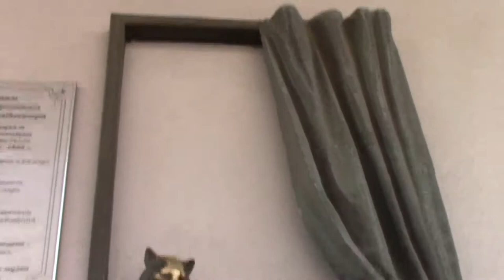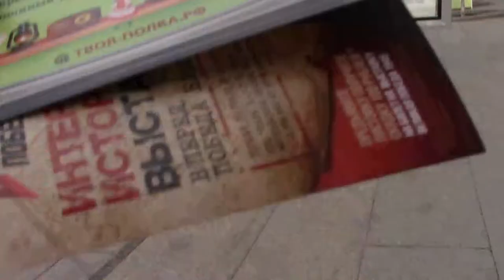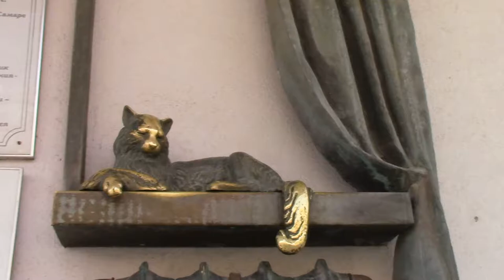Art Manij VLOG Прогулка по Самарской набережной со 2-й части на 3-ю часть + Ленинградка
Как помочь каналу:
2.Поставь палец вверх к этому видео.
3.Напиши комментарий к этому видео. Желательно хороший.
5.Посмотри остальные видео на канале "Art Manij - Семейный канал"